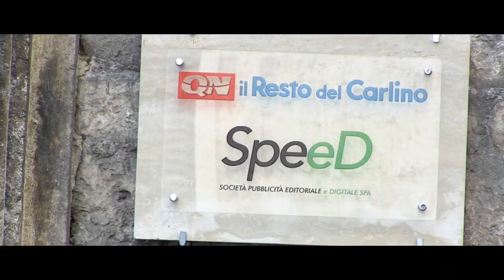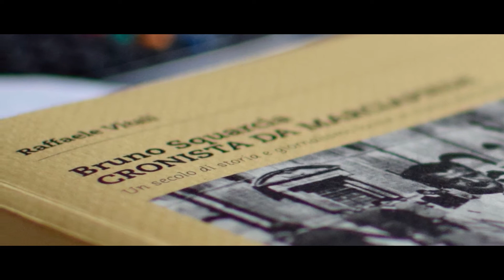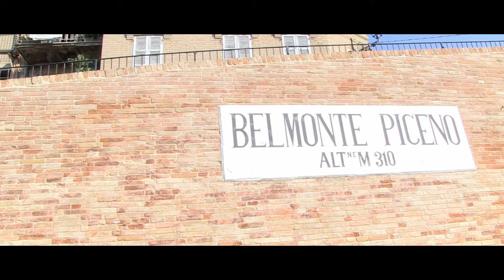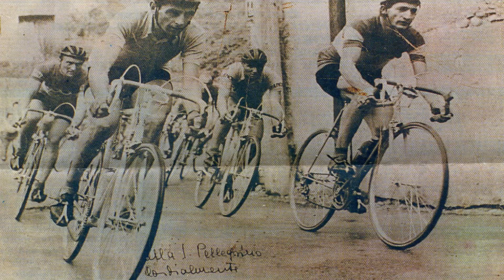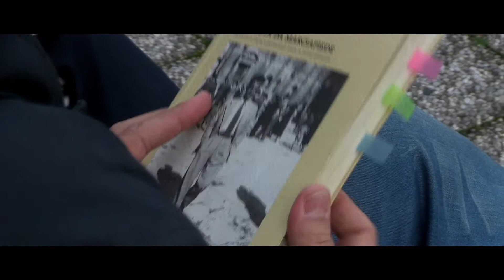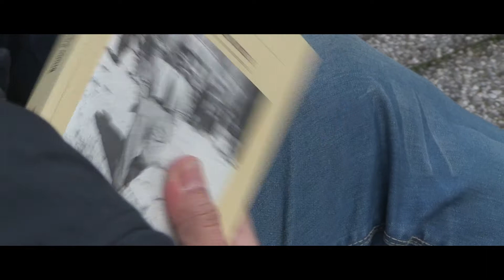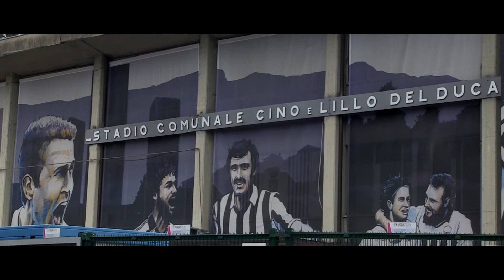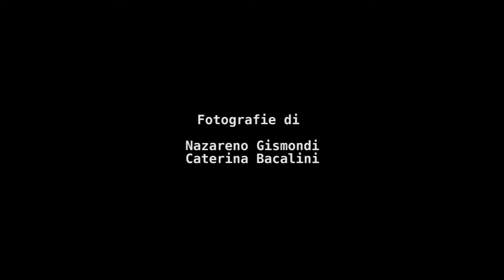"BRUNO SQUARCIA: STORIE, NOTIZIE, INDISCREZIONI"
La Video- Intervista a Bruno Squarcia è un viaggio nel tempo, una toccante testimonianza raccontata in prima persona dal protagonista, classe 1915, ad oggi il giornalista più longevo del Piceno. Racconti, aneddoti e tanti ricordi per un cronista locale che, durante la sua lunga carriera, ha incrociato diversi personaggi e, con il suo fare e la sua penna, ha raccontato gli ultimi ottant’anni della nostra storia.

Una Produzione di MARCHE IN VIDEO 2019